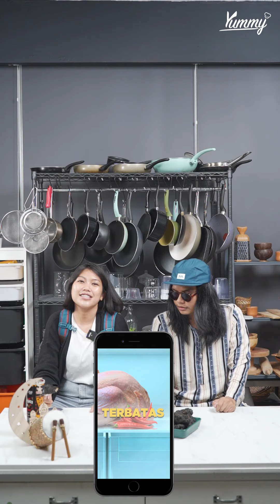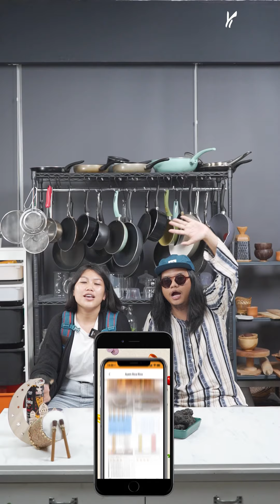MASANS EPS 117 - SPECIAL TAKBIRAN - CHICKEN GHOST PEPPER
Hi Sobat Yummy! Gimana takbiran tahun ini? Pasti seru deh soalnya udah bisa mudik dan kumpul bareng keluarga besar😍

Biar acara lebaran nanti makin lengkap, cobain recook Chicken Ghost Pepper deh. Ini bisa jadi salah satu menu buat lebaran nanti🤗
Yuk tonton sampai akhir buat cari tau resepnya🥰

Temukan ribuan resep lainnya di Yummy App! Download di Play Store dan App Store🙌